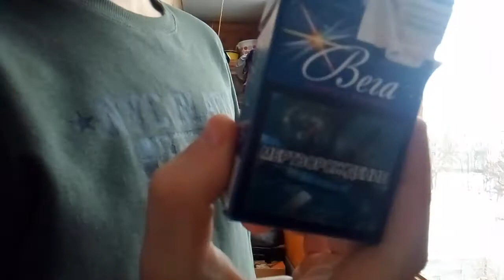Обзор сигарет Вега